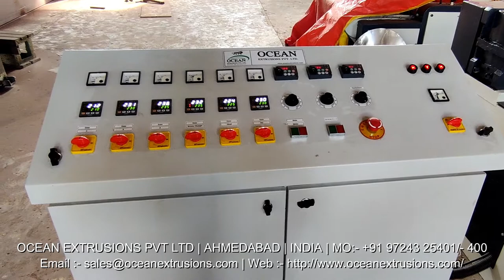Synthetic String Sutli Making Machine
Synthetic String Sutli Making Machine Manufacturer Ocean Extrusions Pvt Ltd